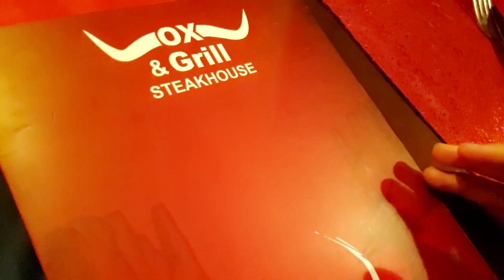Baba ki birthday baba ko di birthday treat birthday celebrations